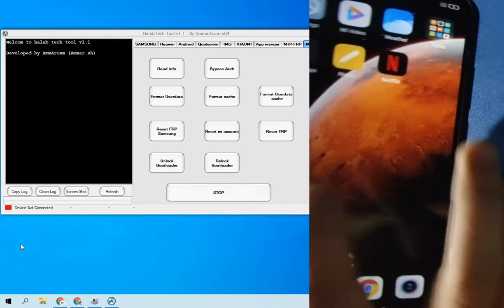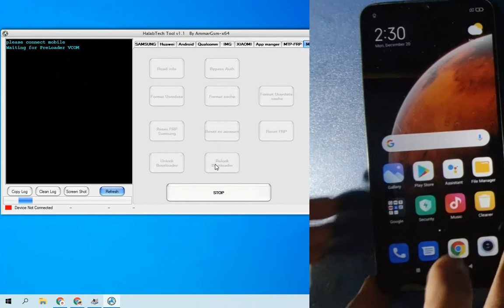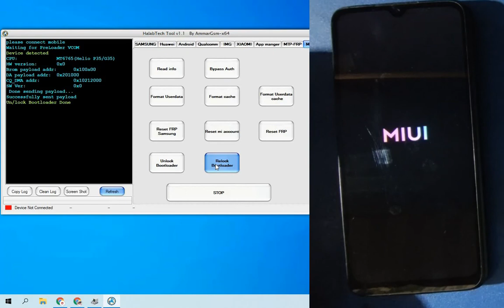Unlock Bootloader All Chipset MTK Devices Just 1 Click with FREE tool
Hi Friends!
My new video for Unlock Bootloader All Chipset MTK Devices Just 1 Click with FREE tool